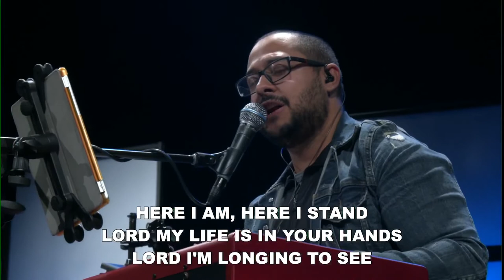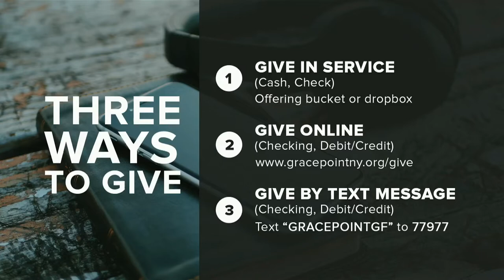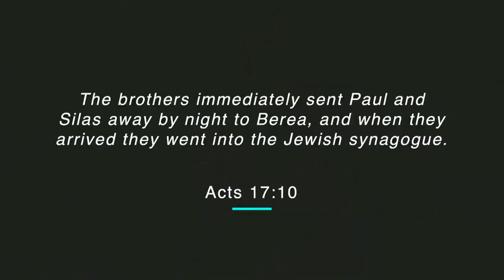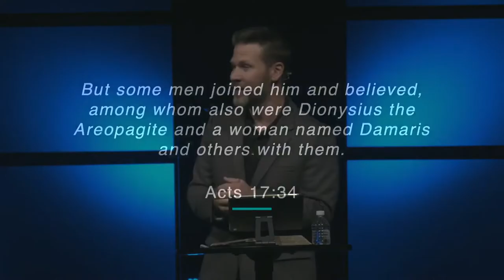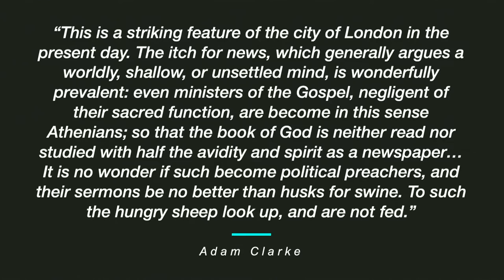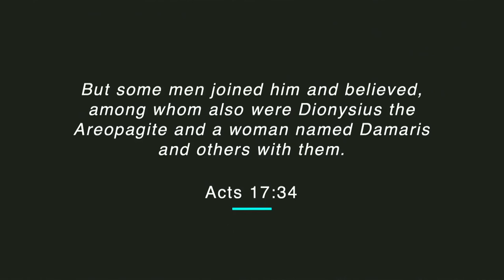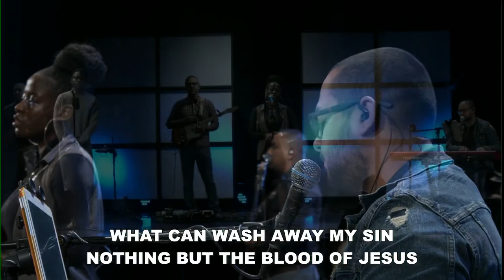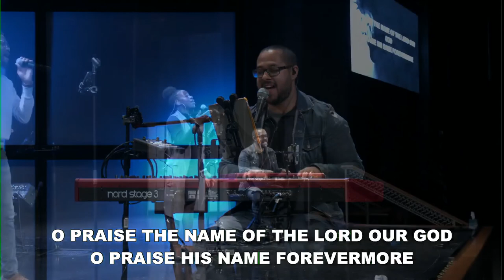10.02.22 7PM Broadcast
Welcome to our church broadcast! We hope that it will be a blessing to you and your family today.
If you would like to visit our church in person please click the link below to the Plan A Visit page on our website. We'd love to see you!
Our goal here at Gracepoint is to create fully devoted followers of Jesus Christ.
We are active on Facebook, Instagram, and YouTube.
If you would like to give online today you can click the link below for safe & secure online giving.